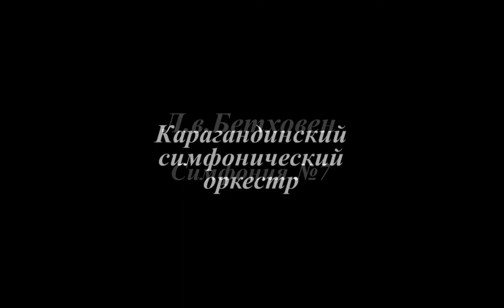L.v.Beethoven Symphony No.7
Karaganda Symphony Orchestra
Conductor Peter Gribanov